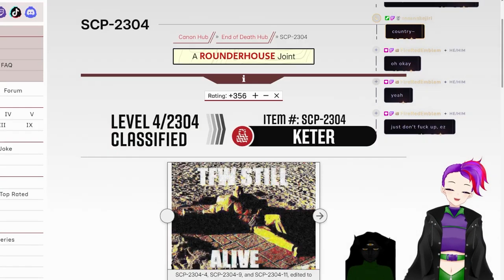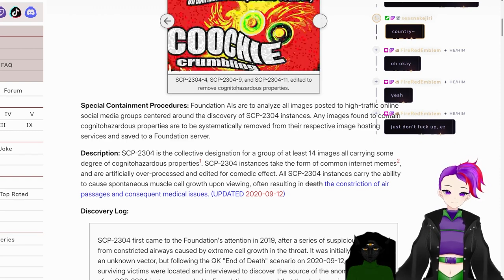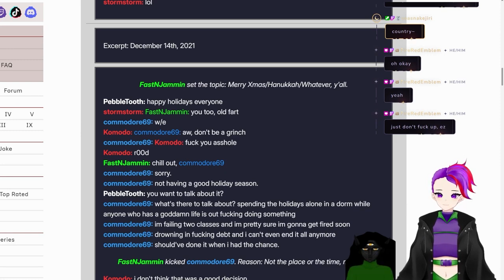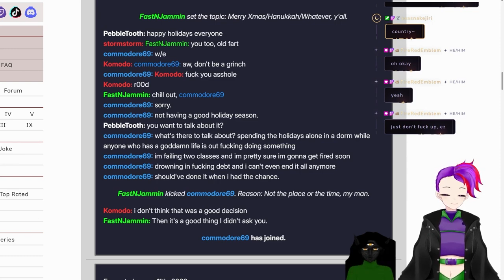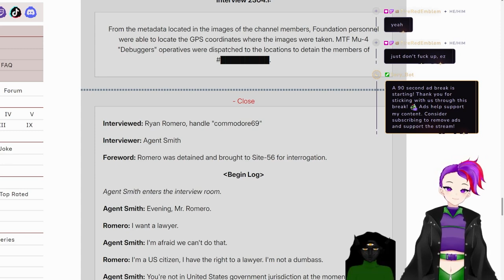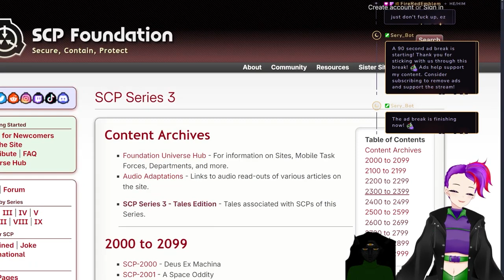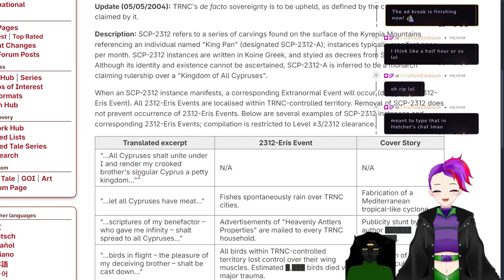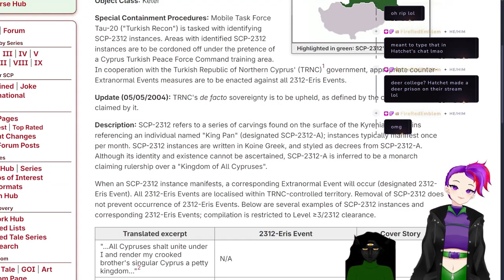Keter Tier List 6.2